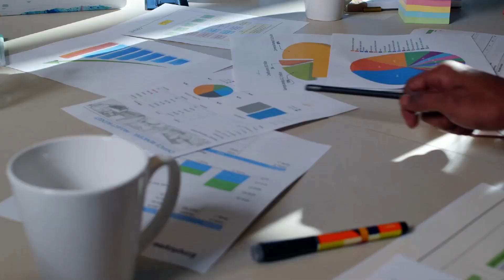मास्टरमाइंड ग्रुप की ताकत को समझो | chapter 9 | Think and grow rich book summary in Hindi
Power of mastermind group | chapter 9 | Think and grow rich book summary in Hindi |

Images credit- moonvally.ai